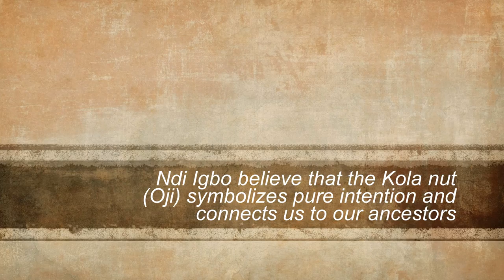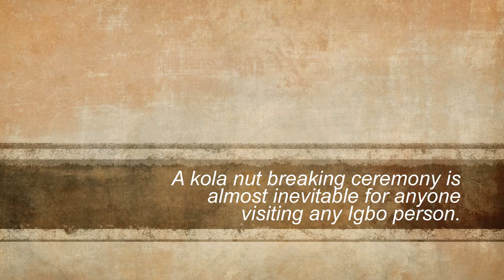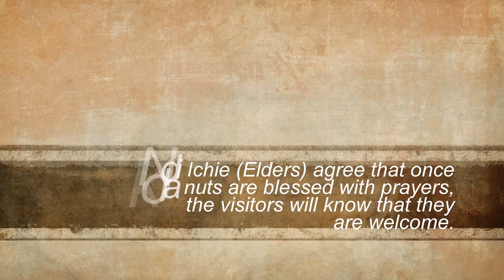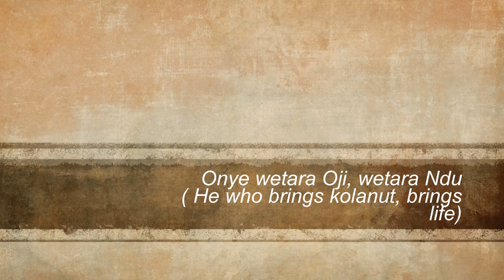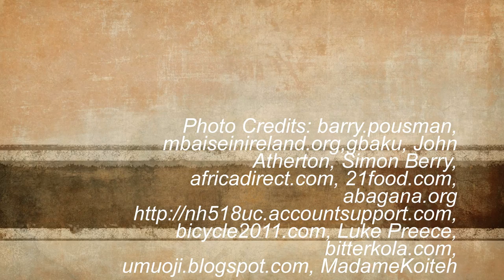Learn Igbo - Oji Igbo - Kola nut - The Significance of Kola nut to Igbo People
A brief summary of what the kola nut (Oji )means in Igbo Land.
Want to discover more about the Igbos? Sign up for our free 6 day Igbo Language course